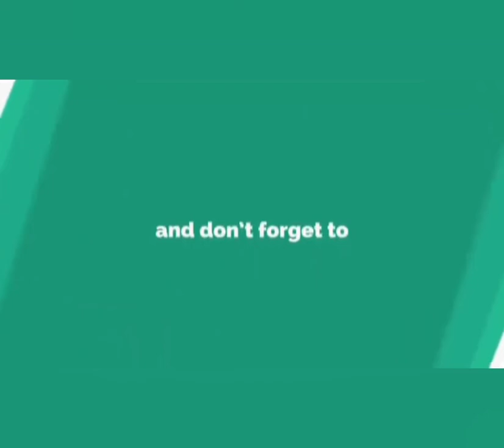TIKTOK DUET With Marvin Fojas, thesciner and the flight attendant challenge